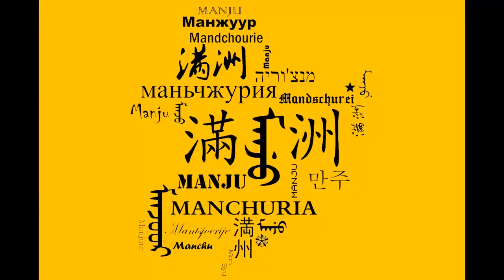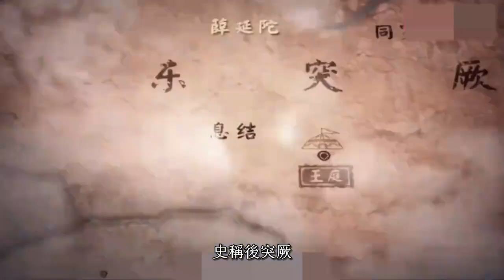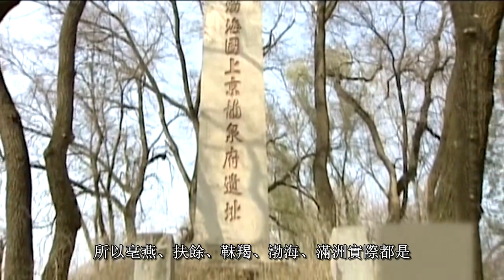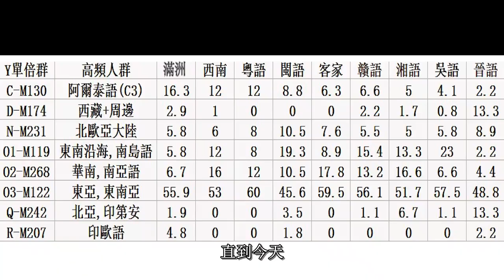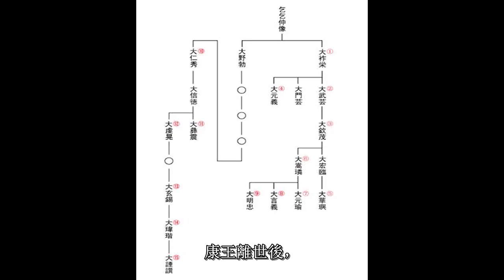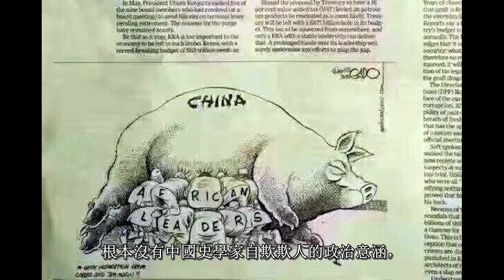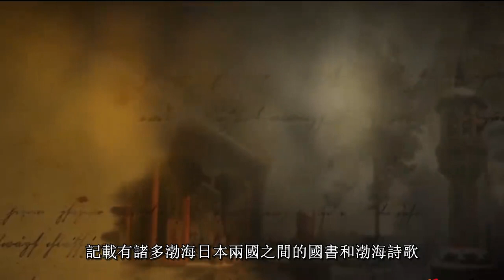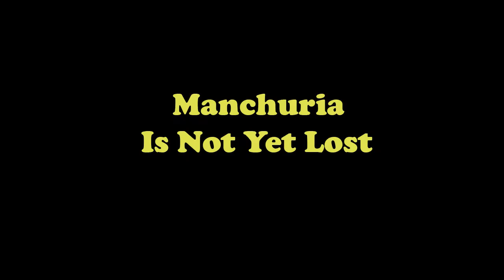滿洲國歷史 第二集 渤海-契丹 History of Manchuria Part2 Balhae/Bohai-Khitan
渤海是滿洲歷史上重要的積纍和醖釀時期，靈活的外交、不俗的軍事實力、發達的商業網絡和橫跨歐亞大陸的黑貂之路，為滿洲的中古技術、組織發育提供了得天獨厚的土壤。渤海始於契丹領導下的各部族營州起義抗擊唐國暴政，延續高句麗的國祚，重建自由、獨立的滿洲國家。天啓降臨，海東盛國隕落，渤海亡於契丹帝國的崛起。契丹首次統一滿洲，整合滿洲燕遼、東胡、濊貊、肅慎四大民系，開啓中世紀輝煌的傳奇……